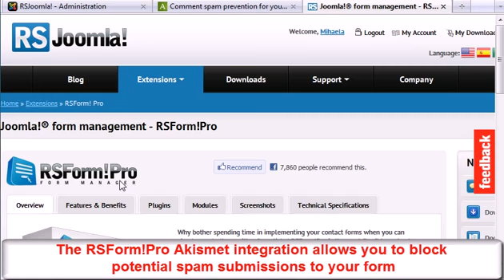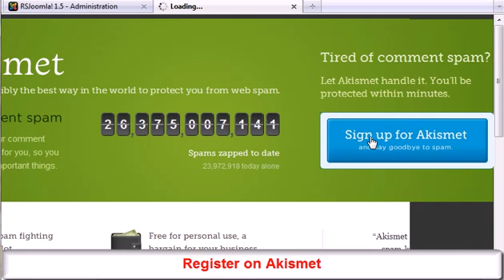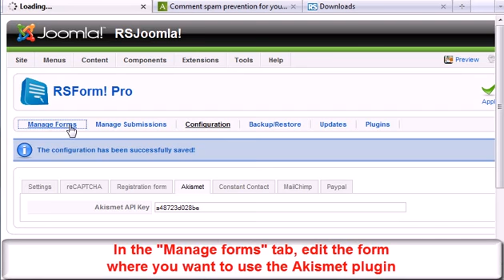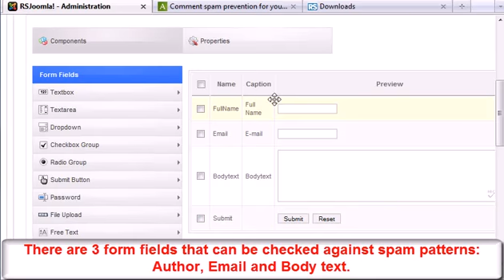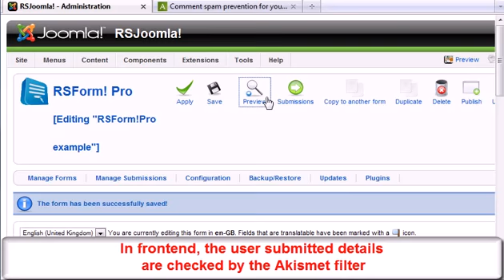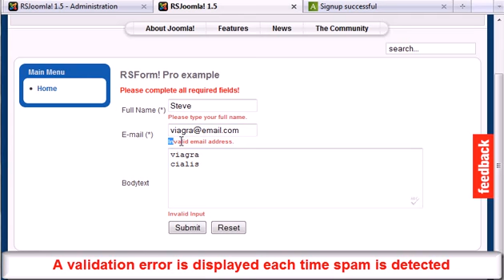Ep. 58: RSForm!Pro integration with Akismet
With this integration you will be able to block potential spam submissions to your Joomla! form via the all popular Akismet service.